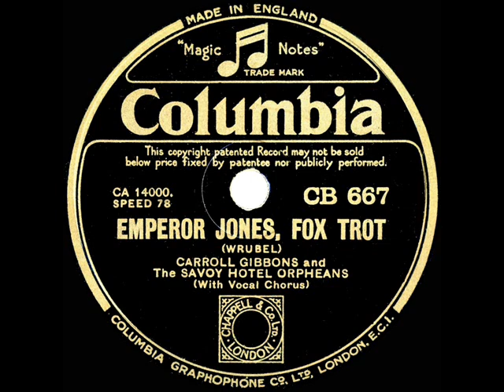1933 Carroll Gibbons - Emperor Jones (Harry Bentley, vocal)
From the Rick Colom Collection: The posted 78 flip side is “Love Locked Out.”

78rpm (UK) Columbia CB-667 - Emperor Jones (Wrubel) by Carroll Gibbons and The Savoy Hotel Orpheans, vocal by Harry Bentley, recorded in London October 9, 1933